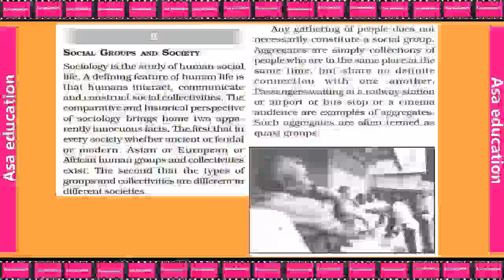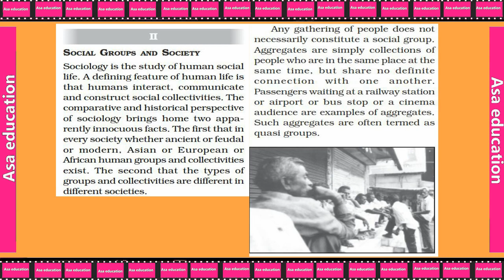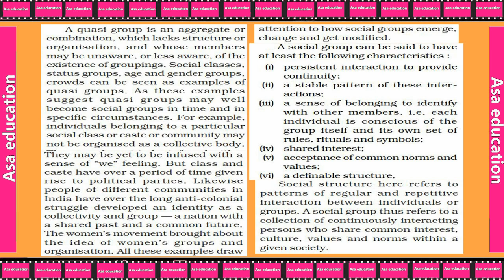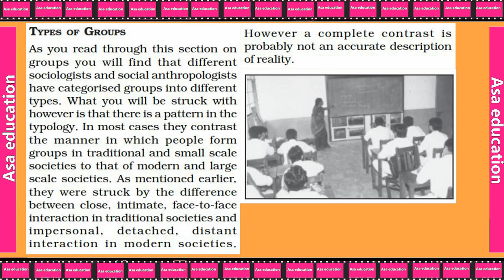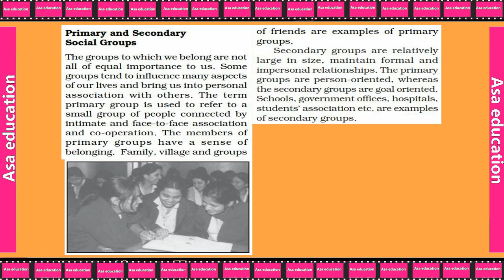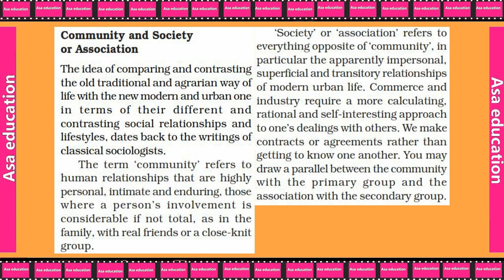Ch 2.2 Terms, Concepts and Their Use in Sociology (Sociology, Grade 11, CBSE) Easy exp. in Hindi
Subject - Sociology.
Book - Sociology Introducing.
Chapter 2 - Terms, Concepts and Their Use in Sociology.

ASAP-A05